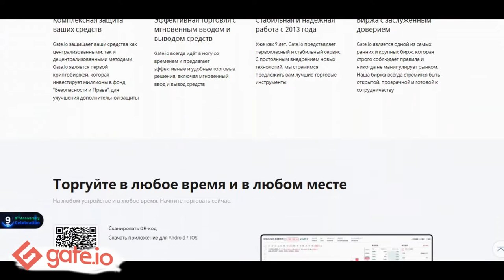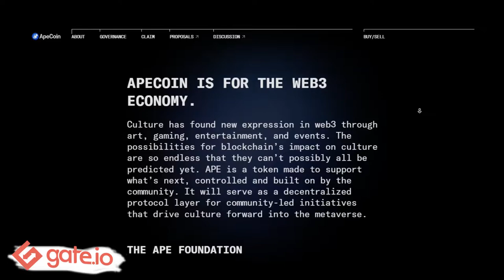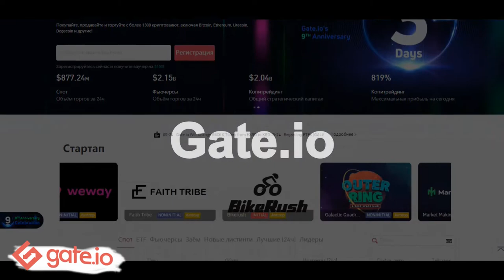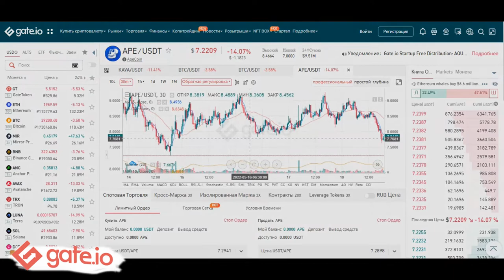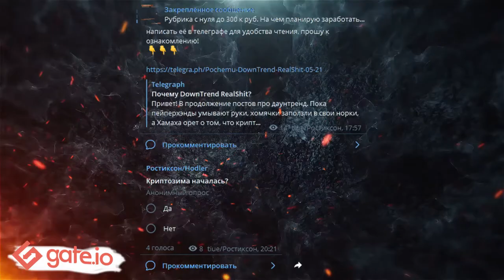👽ЧТО ЗА APECOIN?КАК ЗАРАБОТАТЬ И КУПИТ НА БИРЖЕ Gate io?